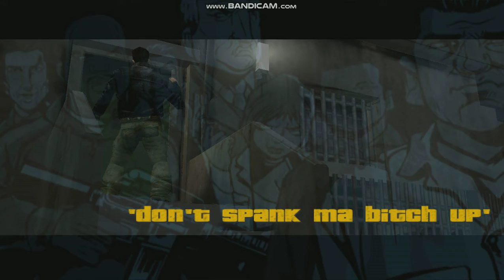Grand theft auto III orignal part 2 part 1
welcome back to liberty city just checking on claude and see what hes up to